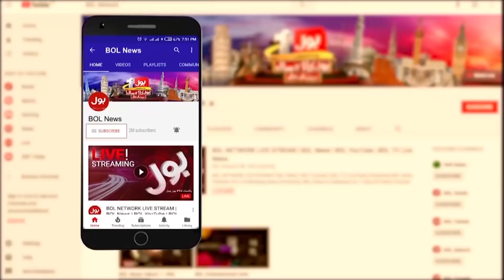Former PM Shahid Khaqan Abbasi big Revelations | PTI offered to PMLN MNA's | National Debate